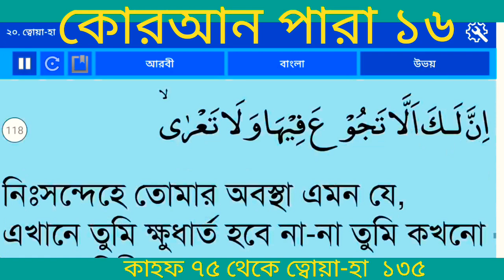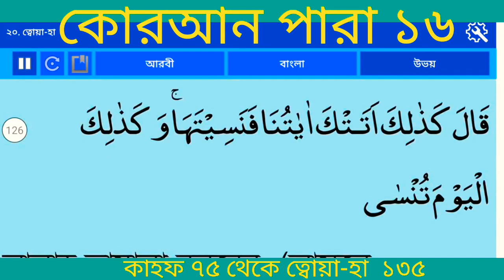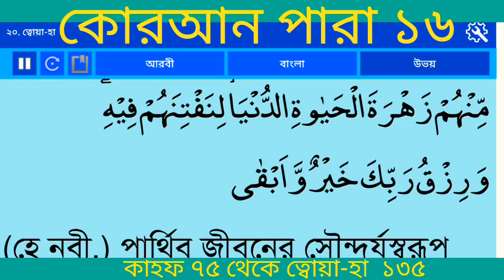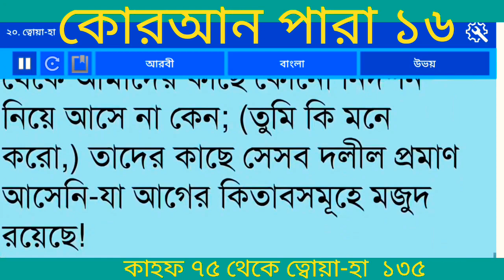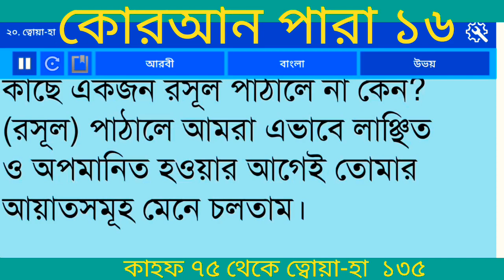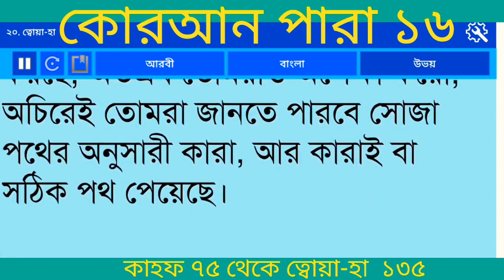বাংলা অনুবাদ কোরআন পারা ১৬ |Quran Para 16 With Bangla Translation